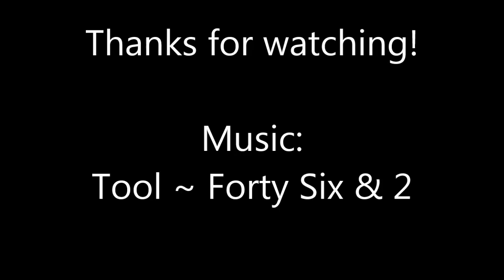Squats 2/15/15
Description